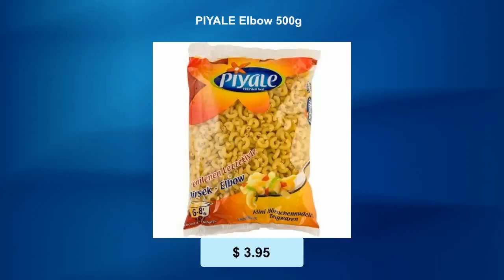PIYALE Elbow 500g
Piyale Elbow 500gr